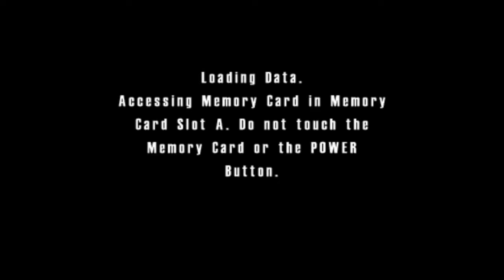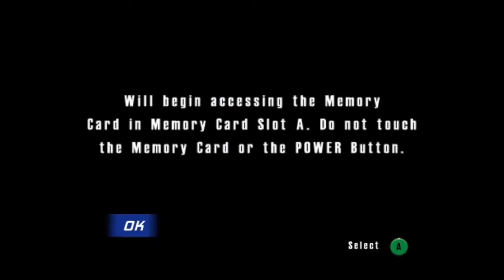Burnout - Part 7 (Faceoff 3 & Faceoff 4)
After completing the 3rd and 4th Grand Prix tournaments of the game, we'll unlock the last 2 Faceoff races where another vehicle is up for grabs to be unlocked.